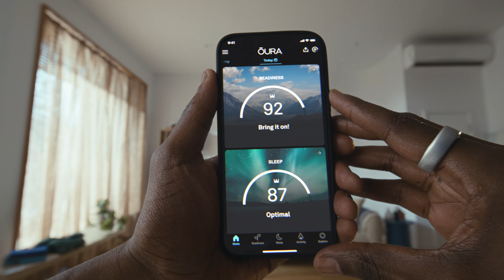Give Your Body A Voice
Your body knows what it needs to feel good. Oura Ring gives your body a voice — so you can start listening.

Track your sleep, activity, and stress in style with the revolutionary smart ring. Oura’s advanced health tracking sensors speak your body’s language and translate your day-to-day into actionable data and insights — helping you understand what your body really needs. Take control of your health, from the inside out.